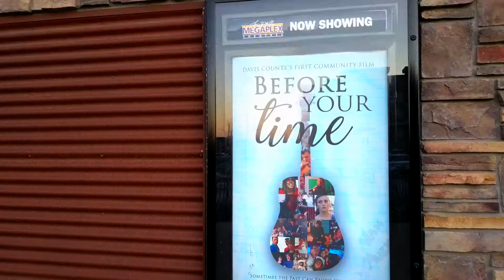What are People Saying at the Megaplex about Before Your time? - Dec 8th Megaplex Testimonials